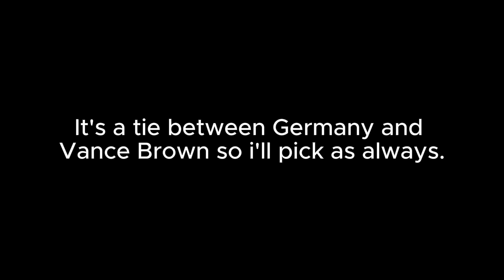Top 220 Character Contest #83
Sorry if this took a while I was going somewhere today and staying there but I was able to find a way to still do this:)

Transcript